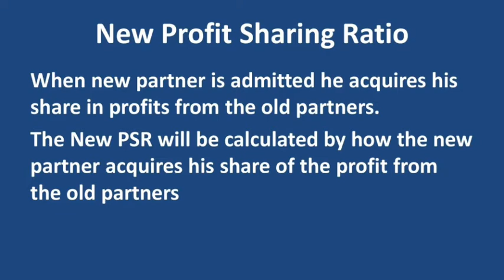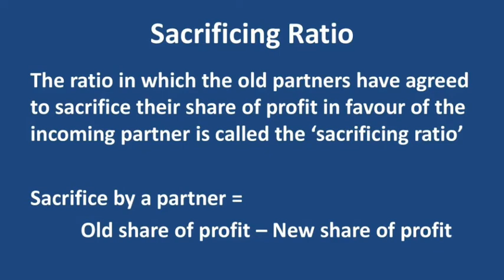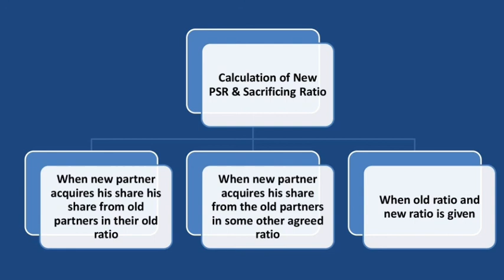Lecture 29 Plus Two Accountancy in Malayalam